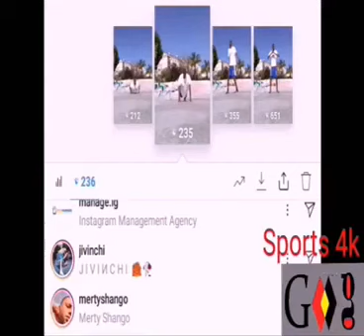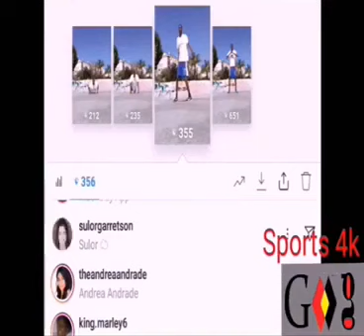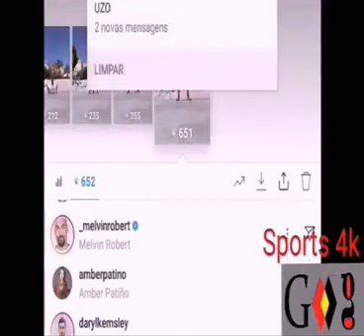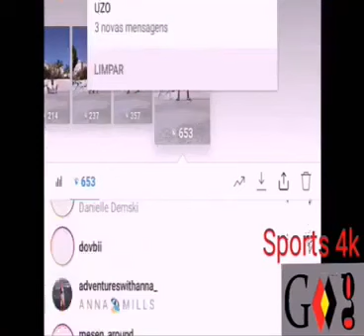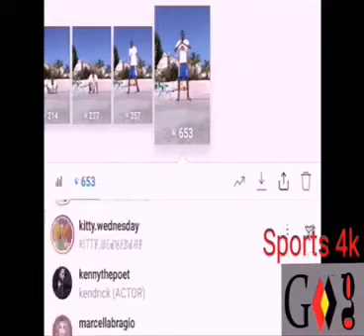Kenny repeat, projects for Workout Soldier Big Bang (GWM- CIENCE)